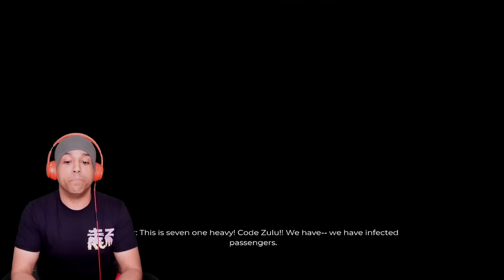DEAD ISLAND 2 IS HERE!!! OMG!! I CAN'T CONTAIN MY EXCITEMENT FOR THIS!!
Check out Dead Island 2 on the Epic Games Store Now!!!